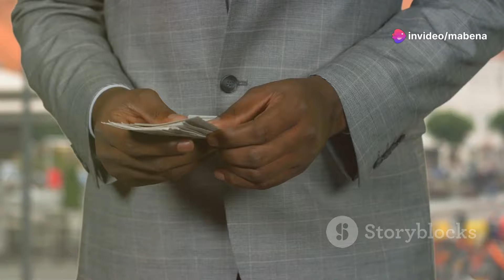JULIUS MALEMA : THE UNTOLD STORY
Explore the meteoric rise, controversies, and complex legacy of Julius Malema, a towering figure in South African politics. From humble beginnings as the child of a domestic worker to becoming the leader of the Economic Freedom Fighters (EFF) party, Malema's journey is a captivating tale of resilience, transformation, and political defiance.

Delve into the formative experiences that shaped Malema's assertive communication style and unwavering commitment to economic freedom and land reform. Witness his charismatic leadership and bold public statements that propelled him up the ranks, as well as the legal battles and public disputes that have defined his controversial career.

Uncover the lesser-known story of Malema's early struggles, his deep roots in the anti-apartheid movement, and the adversities that led to the formation of the EFF – a party that has become a significant force in South African politics.

Explore the nuances of Malema's political messages and objectives, and gain a deeper understanding of the complex figure who continues to shape the nation's discourse.

We hope you found this video informative and engaging. If you enjoyed it, please consider liking and sharing it with your friends and followers.

OUTLINE:

00:00:00 Introduction to Julius Malema
00:00:32 Beginnings of a Firebrand
00:01:28 The Political Ascension
00:02:14 From Prosperity to Peril
00:03:00 The Birth of the EFF
00:03:54 Rebuilding from the Ashes
00:04:39 Controversies and Public Persona
00:05:24 Beyond the Media
00:06:12 Conclusion